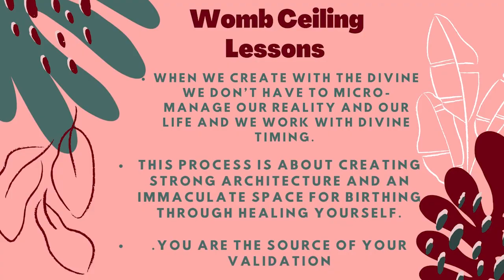Learn self-validation by healing your womb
The ceiling of the womb is where your self-worth and diservability sit. As you start to manifest your life, issues of diservability arise. Do I deserve this life I am creation? Watch as i we go deep into the womb space to retrieve long forgotten treasures.